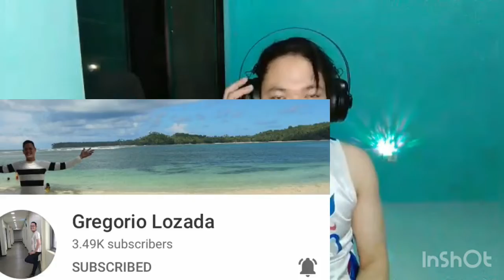MESSAGES FRM MY YT FRIENDS